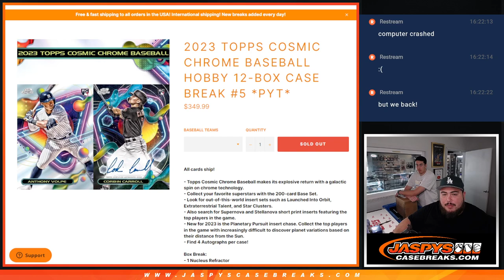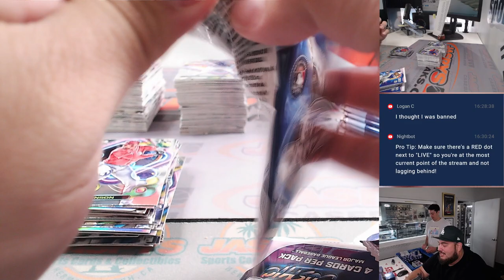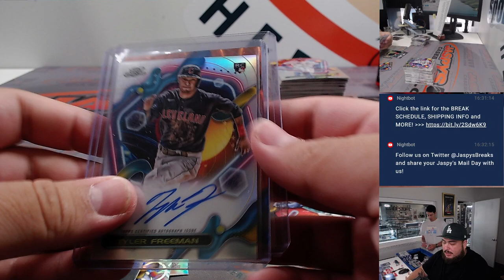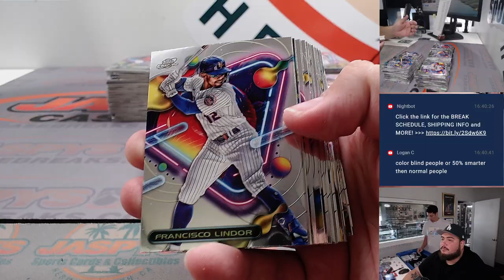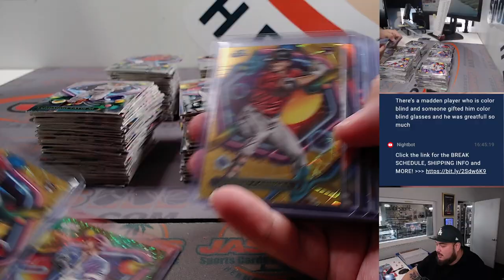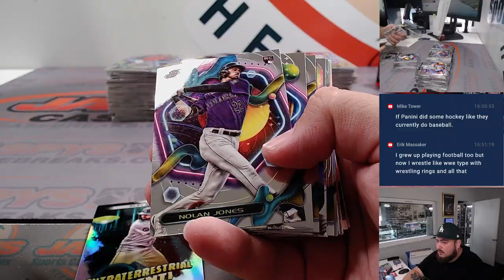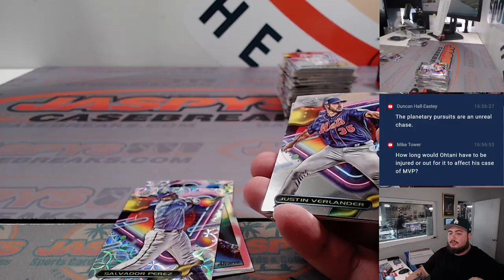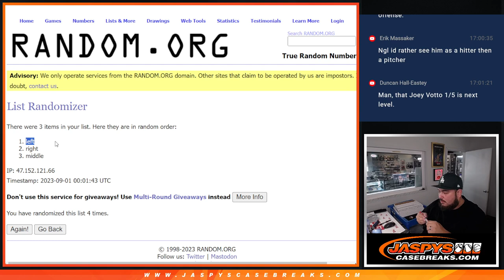Thu. 8/31/23 - 2023 Topps Cosmic Chrome Baseball Hobby 12-Box Case #5 *PYT*